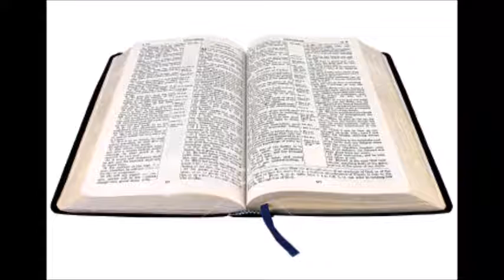Bible Readings 4th July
Psalm 73, Job 28, Romans 12:1-8